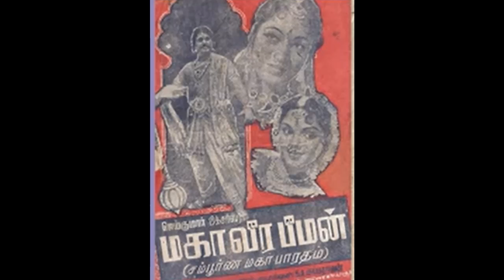MAHAVEERA BHEEMAN (1962)-Odiye vaa- K.Jmunarani--M.S.Gnanamani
1962ஆம் ஆண்டு வெளியான 'மஹாவீர பீமன்' படத்தில்
K.ஜமுனாராணி பாடிய பாடல் 'ஓடியே வா .. உள்ளந்தனில் ஊஞ்சலாட.. ஒளிவீசும் தண்ணிலவில் காதல் பாட ' கம்பதாசன் எழுதிய பாடலுக்கு இசை
 M. S. ஞானமணி.